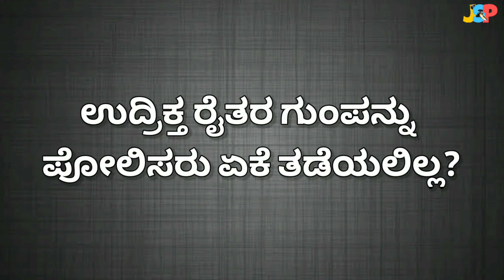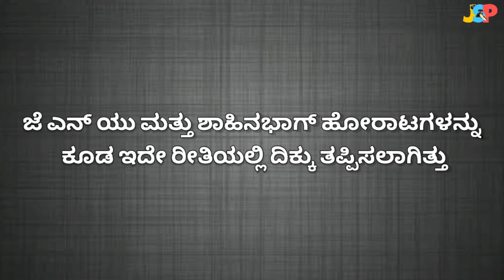ಕೆಂಪುಕೋಟೆಯ ರೈತ ಚಳುವಳಿಯಲ್ಲಿ ನಡೆದ ಅಹಿತಕರ ಘಟನೆಯ ಹಿಂದೆ ಯಾರ ಕೈವಾಡವಿದೆ? | ಡಾ. ಜೆ ಎಸ್ ಪಾಟೀಲ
This video is about conspiracy behind unpleasant incident took place during farmer protest at Delhi Red Fort.

Timestamps:
00:00 - ಪ್ರಸ್ತಾವನೆ; Introduction
02:04 - ರೈತರ ಸಂಘಟನೆಗಳಲ್ಲಿ ಒಡಕು ಮೂಡಿಸುವ ಹುನ್ನಾರಗಳು
04:05 - ರೈತರಿಗೆ ಕೆಟ್ಟ ಹೆಸರು ತರಲು ಪ್ರಯತ್ನಿಸಿದ ಒಂದು ಗುಂಪು
06:58 - ಉದ್ರಿಕ್ತ ರೈತರ ಗುಂಪನ್ನು ಪೋಲಿಸರು ಏಕೆ ತಡೆಯಲಿಲ್ಲ?
08:20 - ಜೆ ಎನ್ ಯು ಮತ್ತು ಶಾಹಿನಭಾಗ್ ಹೋರಾಟಗಳನ್ನು ಕೂಡ ಇದೇ ರೀತಿಯಲ್ಲಿ ದಿಕ್ಕು ತಪ್ಪಿಸಲಾಗಿತ್ತು
10:46 - ಕಾರ್ಪೊರೇಟ್ ಉದ್ಯಮಿಗಳ ಒಡೆತನದ ಮಾಧ್ಯಮಗಳು ರೈತ ಚಳುವಳಿ ವಿರೋಧಿಸುತ್ತಿರುವುದೇಕೆ?